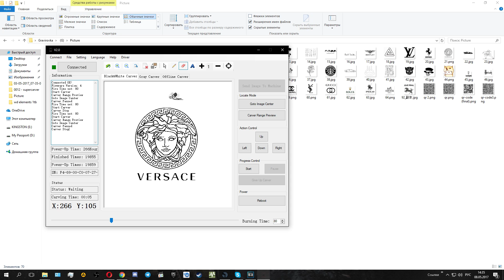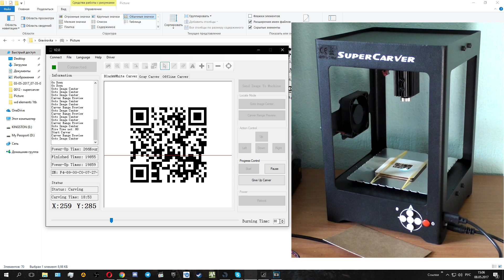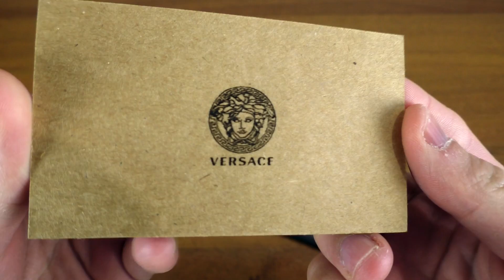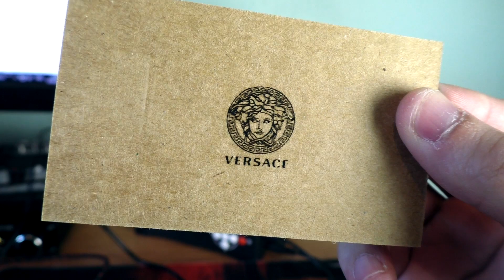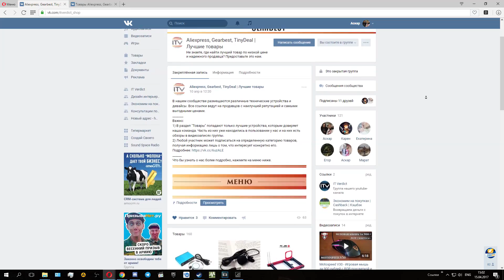Лазерная гравировка в компактном корпусе и за скромную цену | SUPERCARVER K2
Обзор на устройство для лазерной гравировки, для гравировки по пластику, коже, картону, дереву и прочим поверхностям. Компактный размер и приемлемая цена. Что умеет данное устройство?